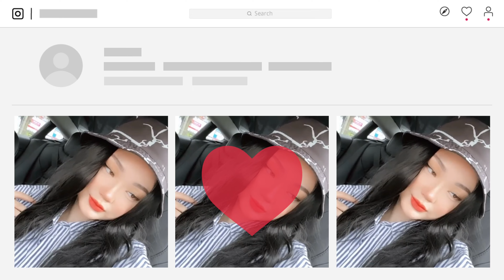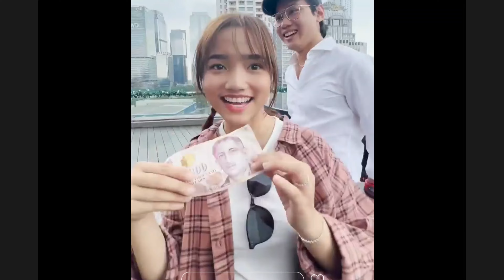VANESSA KHONG DI PANGGIL KEPOLISIAN !! TERKAIT POLEMIK BINARI OPTION INDRA KENZ